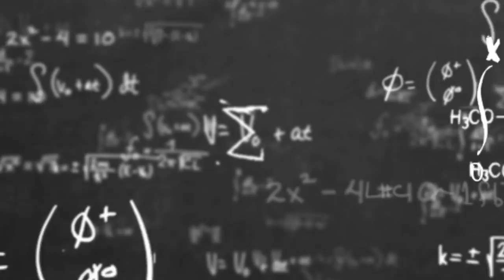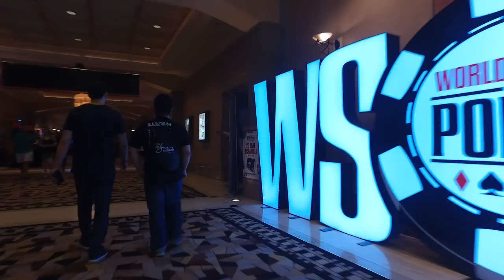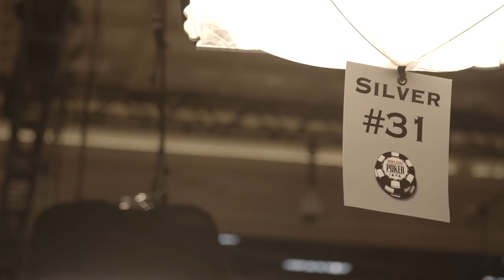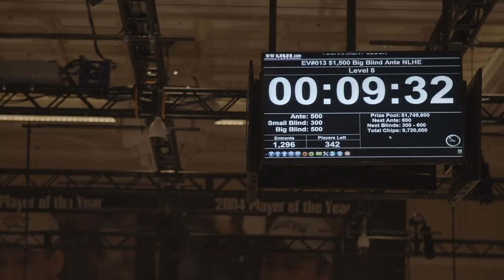WSOP VLOG: COLLOSUS Results May Vary- Episode 2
In between the Colossus and Six Max, Berkey does commentary and meets his biggest fan.

created by Pigtails Productions
produced by Solve For Why
interviews: Travis Lindner

Songs:
"One Mic" by Nas
"The Love Me Or Die" by C.W. Stoneking
"Kiss the Sky" by Shawn Lee's Ping Pong Orchestra